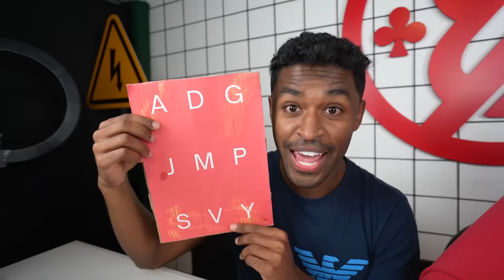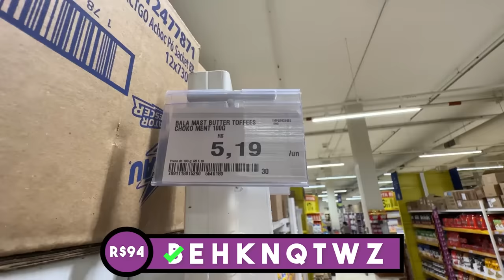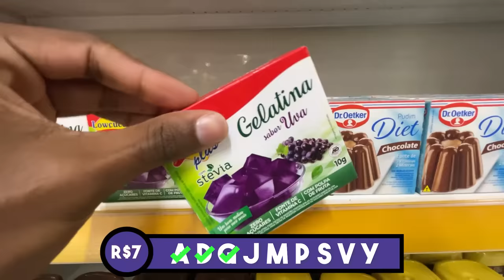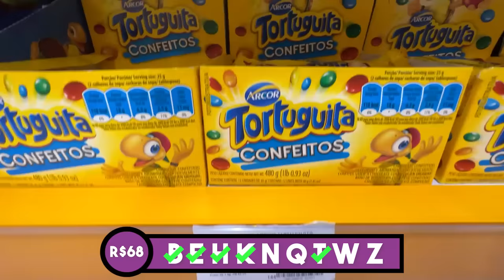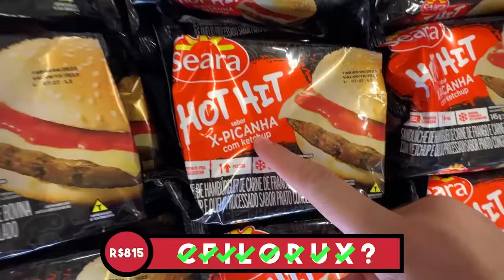R$10, R$100, R$1000 EM ORDEM ALFABÉTICA! - Desafio